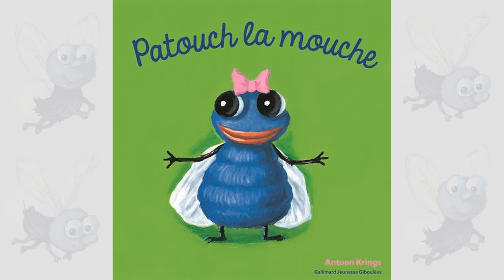Patouch la Mouche 🛁☹️ - Drôles de petites bêtes - Histoire du soir pour s'endormir pour enfants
Avant de dormir Papa raconte à Mélo l'histoire du soir pour petits enfants "Patouch la mouche" de la série "Drôles de petites bêtes". Un livre audio illustré à écouter qu'on peut aussi regarder.

Patouch est une petite mouche qui décide de tout changer et de devenir propre. Mais cela la rendra t-elle plus heureuse ?

Achetez le livre

Crédit :
"Patouch la mouche" de Antoon Krings est une lecture issue de la série "Drôles de petites bêtes" publiée chez Gallimard jeunesse